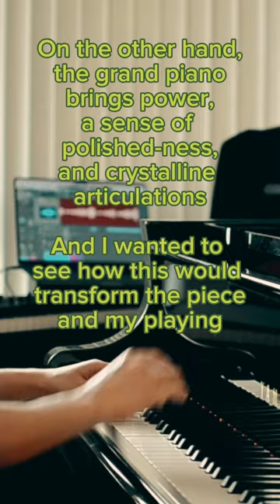Felt piano vs grand piano 🦌Which version do you like better?